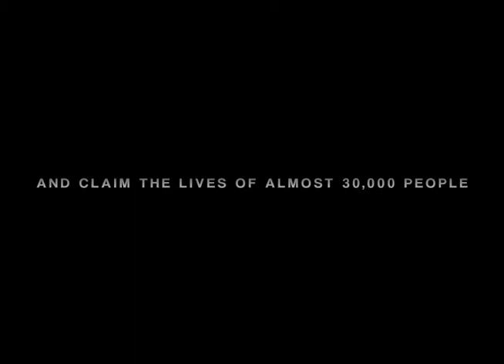Battle of Britain Trailer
Hey, so this is a trailer for a class project that i was working on with a group. It's for a class called WD20 (War & Diplomacy in the 20th Century) on the Battle of Britain. Hopefully you enjoy it.

Audio: Winston Churchill's Speech, Inception Trailer Teaser Music.
Footage: History Channels "Lost Evidence - The Battle of Britain"
Program - After Effects CS4